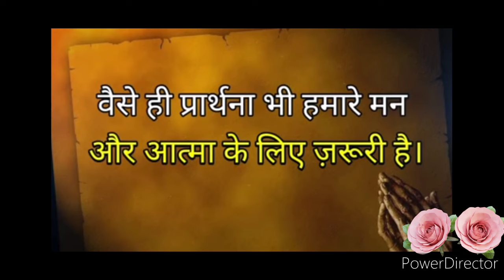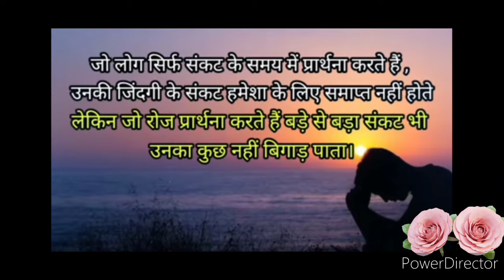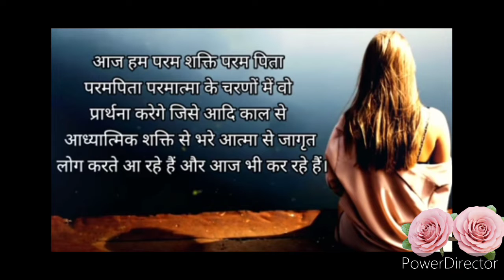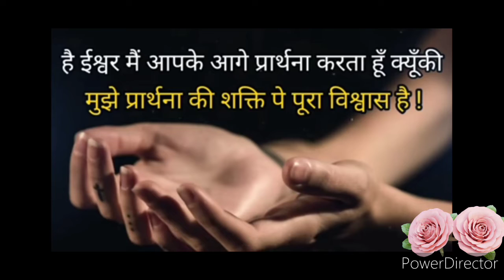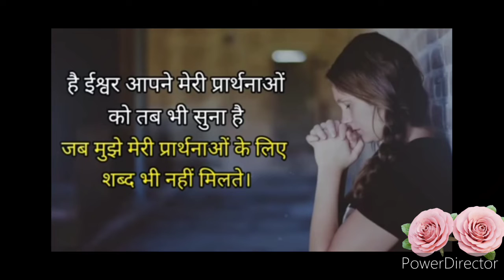ये ऐसी प्रार्थना है जो आपकी जिंदगी में चमत्कार कर देगी | आजमा कर देखो | Best motivational prayer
सुबह की प्रार्थना | Morning Prayer | Night prayer | Best motivational speech hindi video